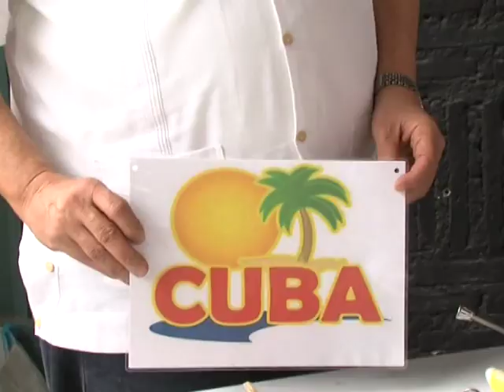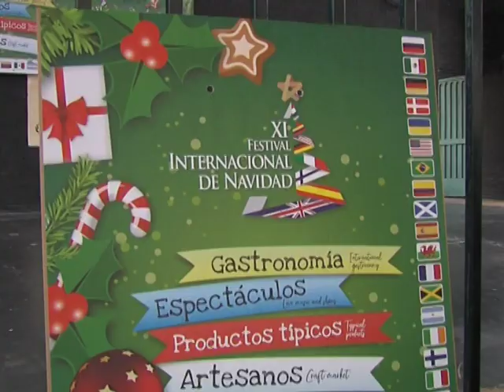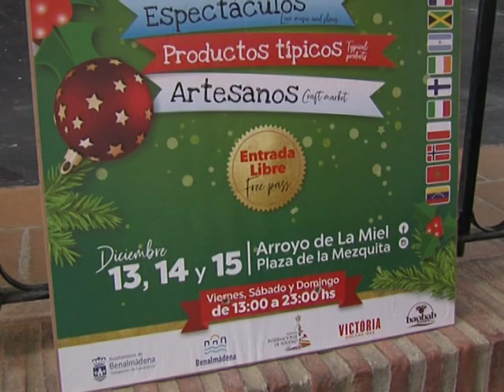informativo en ingles 06 12 19 FESTIVAL NAVIDAD